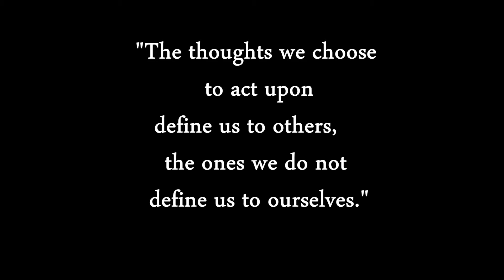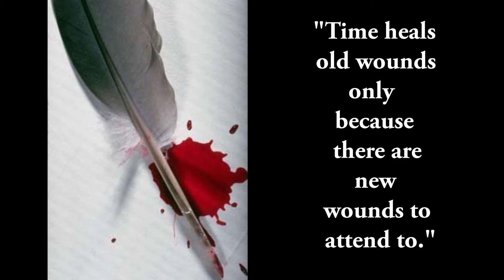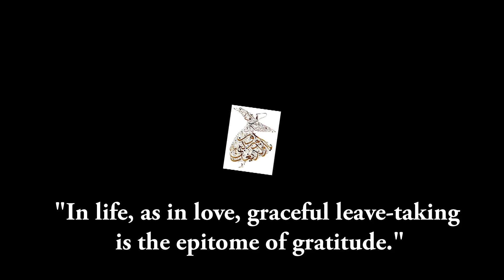Aphorisms by Yahia Lababidi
A selection of short meditations from Egyptian poet, Yahia Lababidi's 'Book of the Year' (Signposts to Elsewhere).  Video by Tim Pieraccini.

Lababidi's new book of aphorisms, WHERE EPICS FAIL, was featured on PBS NewsHour and generously endorsed by Obama's inaugural poet, Richard Blanco, who wrote: "Aphorisms are an ancient form, but its current-day master is Yahia Lababidi."

Nominated for a Pushcart Prize, three times, Lababidi's writing has been translated into several languages, including: Arabic, Hebrew, Slovak, Spanish, French, Italian, German, Dutch, and Swedish. Otherwise, several video-poems based on his work, have been shown at film festivals, worldwide, while he has participated in international poetry festivals throughout the USA, Eastern Europe and the Middle East.